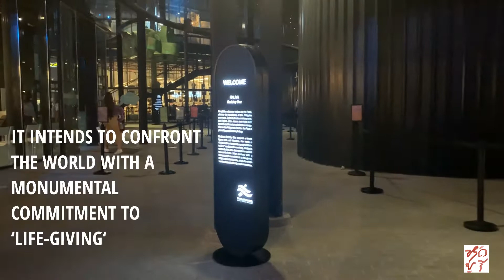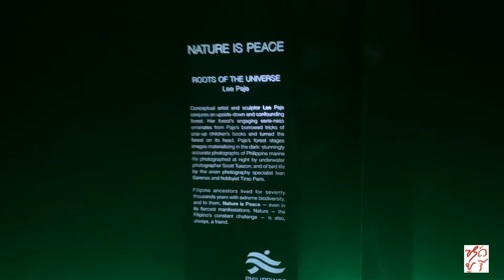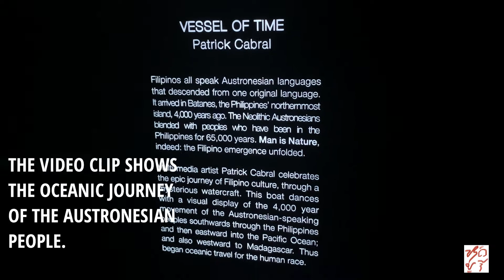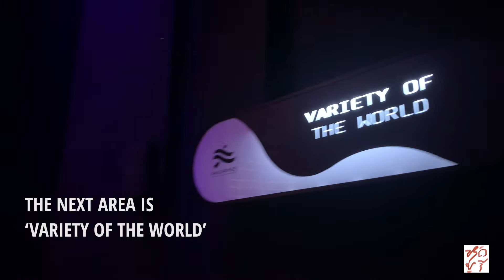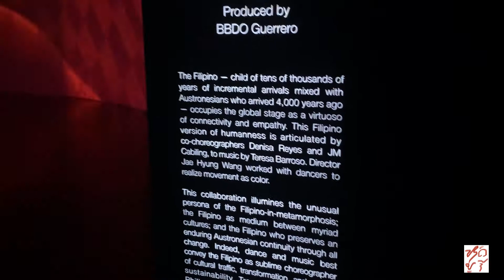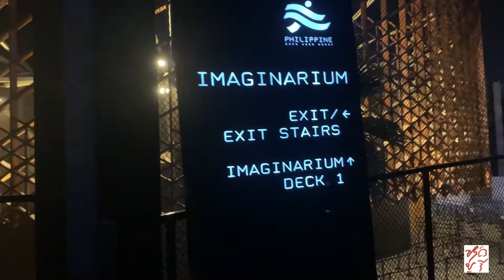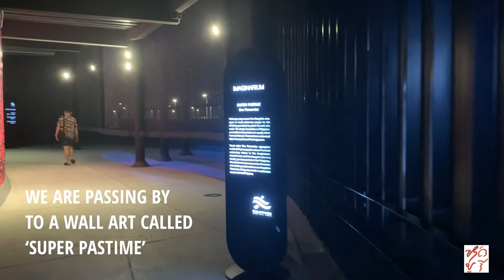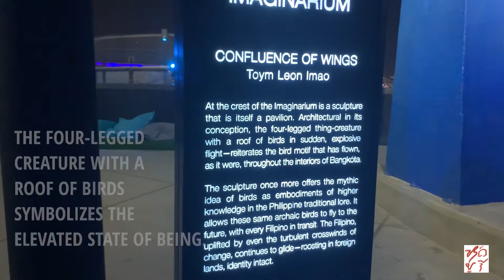EXPO 2020 Dubai - Philippines Pavilion Feature: Bangkóta